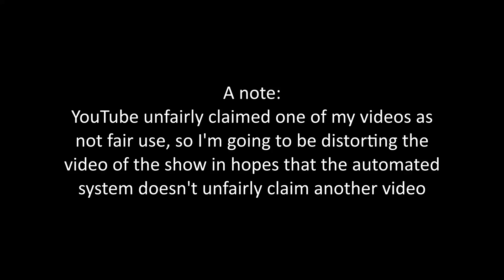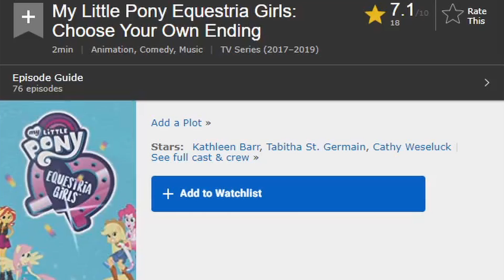A, sort of, grown man tries to watch My Little Pony, Choose Your Own Ending S2